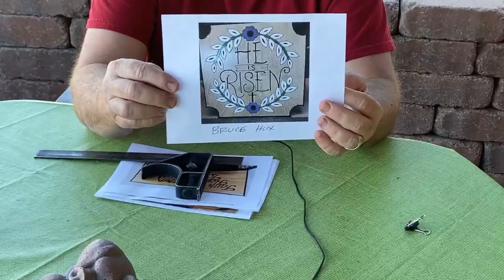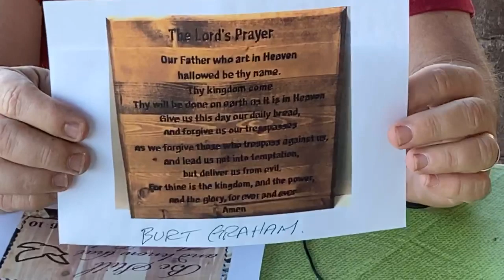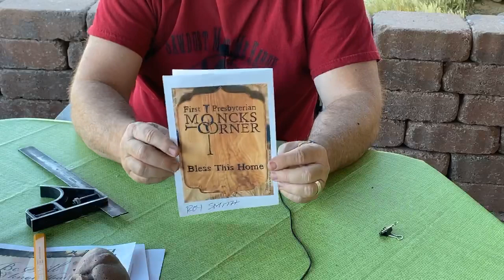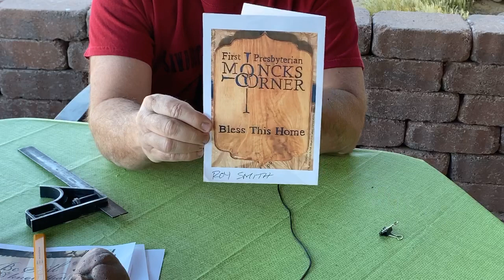Facebook LIVE 5/13 Diamond Background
I go over some fine details on my diamond background